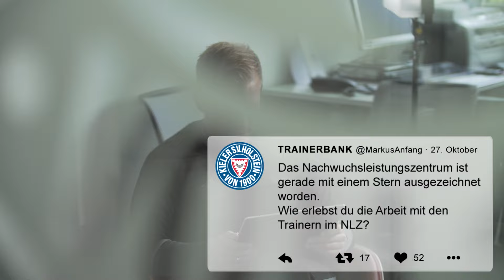Trainerbank Markus Anfang I Preußen Münster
Trainer Markus Anfang vorm Spiel gegen Preußen Münster. Thema: NLZ